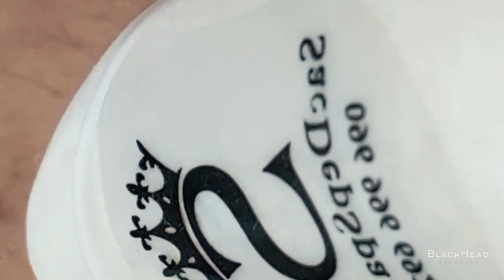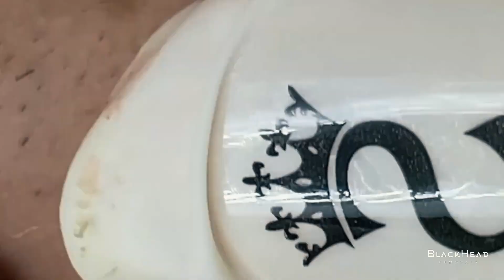Super Satisfying BLACKHEAD REMOVAL